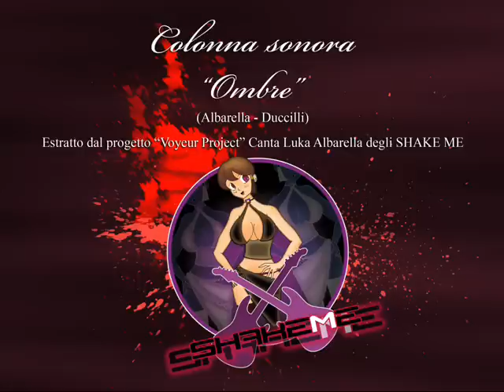GOLA - mostra d'arte collettiva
Inizia un nuovo ciclo artistico all'ormai noto Chez Nous, l'american bar salernitano divenuto ormai luogo di incontro di artisti.
VIZI E VIRTU' è il titolo della serie di mostre che affronteranno come temi i vizi e le virtù capitali viste dallo sguardo di pittori, fotografi, scrittori , musicicisti ed artisti in genere.
Il primo capitolo di questa antologia espositiva è GOLA.
Sotto la direzione artistica di Cesare Minucci, un grupp...o di atisti si incontreranno mettedo a confronto le loro opere che, attraverso pittura, scrittura, musica e arte digitale rappresenteranno questo "peccato" al quale molti cedono facilmente.
le interpretazioni saranno "alla lettera", oniriche, allusive, simboliche...
Insomma, come sempre Chez Nous offre ai visitatori un nuovo viaggio visivo e sensoriale.
L'appuntamento è per il 28 novembre 2010 a partire dalle ore 21.00 per il vernissage della mostra in occasione della quale verrà presentato anche il catagolo sul quale vi è un ringraziamento particolare a Luka Albarella degli Shake Me che, con il brano Ombre (Albarella/Duccilli) estratto dal progetto Voyeur Project, fa da colonna sonora al video promo della mostra.

tra gli artisti in esposizione:

SABRINA CAMPAGNA ::: fotografia
JESSICA CORCIONE ::: pittura
NICOLA CAROPPO ::: pittura
CESARE MINUCCI ::: digital painting
TIZIANA ORSO ::: pittura
ANDREA TABACCO ::: pittura
PAOLO TRUCILLO ::: scrittura

SPECIAL GUEST
LUKA ALBARELLA DEGLI "SHAKE ME"
con il brano Ombre (Albarella/Duccilli) estratto dal progetto Voyeur Project, colonna sonora al video promo della mostra.

Vi aspettiamo come sempre numerosi per ritrovarci insieme in questo nuovo viaggio artistico.

Cesare Minucci

PER INFO:
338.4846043